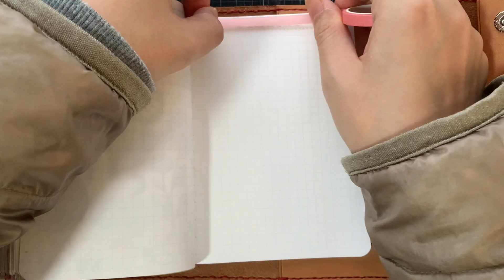【コラージュ】人物ステッカー100人チャレンジ第2弾 vol57【ASMR】作業音